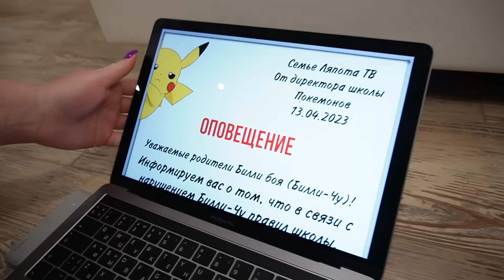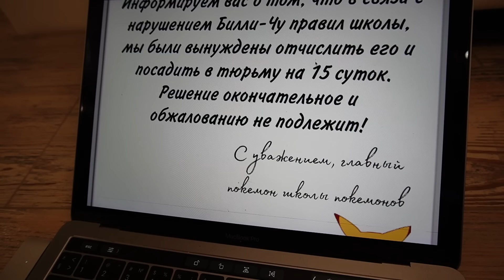МОЙ ПОКЕМОН В ТЮРЬМЕ | ПИКАЧУ В РЕАЛЬНОЙ ЖИЗНИ | БИЛЛИ ЧУ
T.me/lyapota_tv